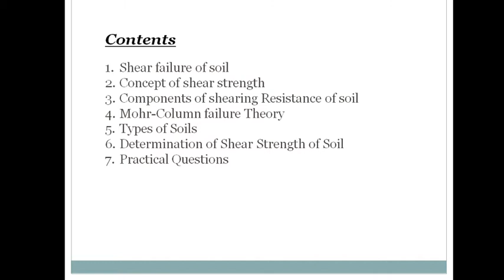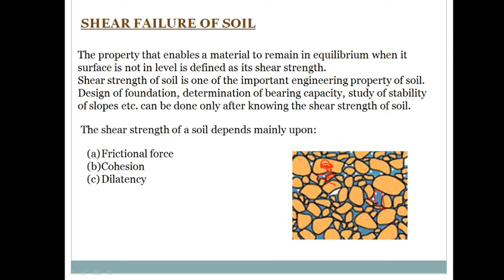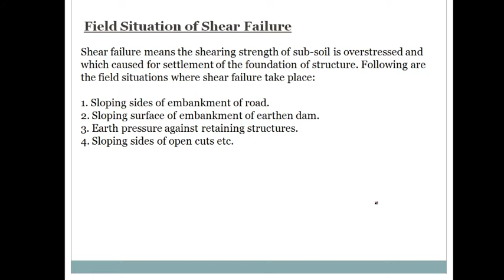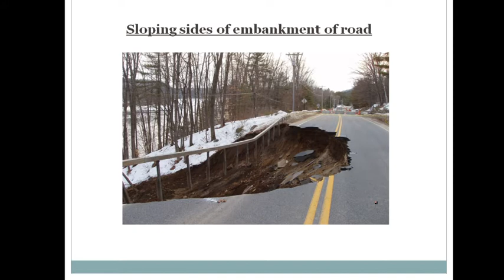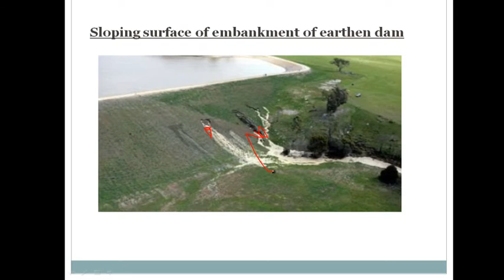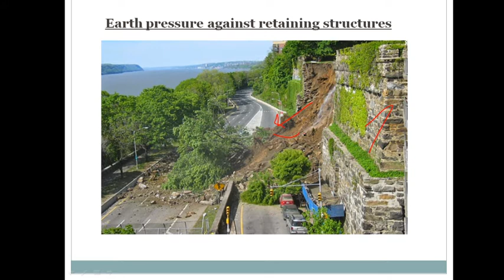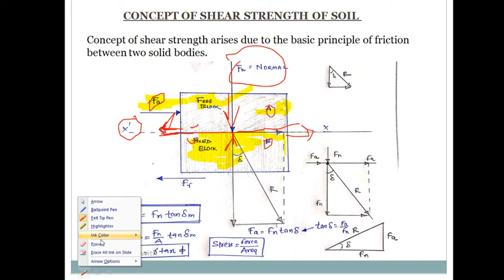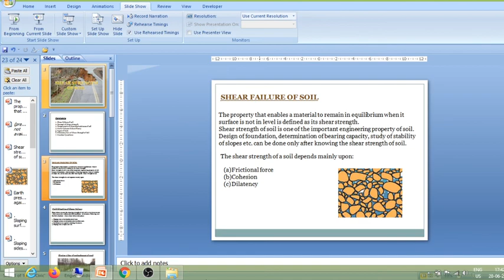Shear Strength of Soil II 4th Semester Civil Engineering Class # 01